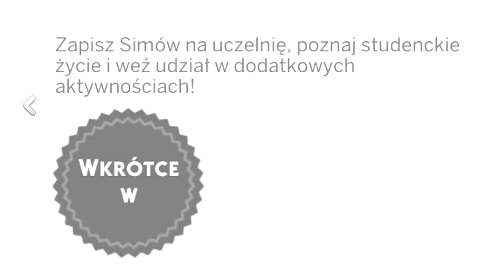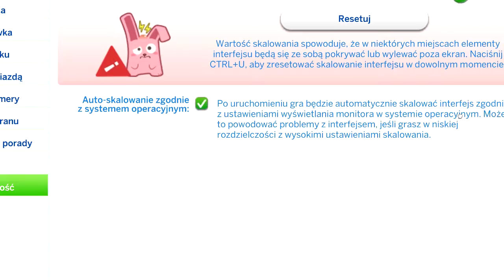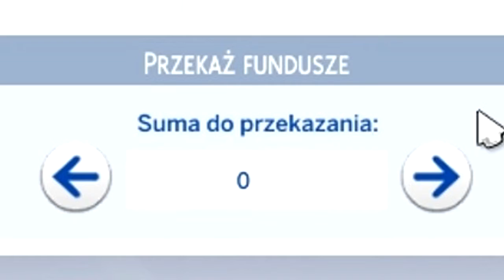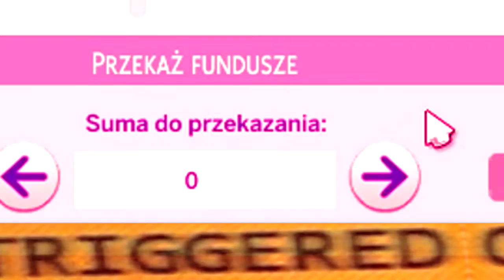LISTOPADOWA AKTUALIZACJA 2019 DO THE SIMS 4 ⏩ Jakieś powiększanie kolumn i inne badziewia...